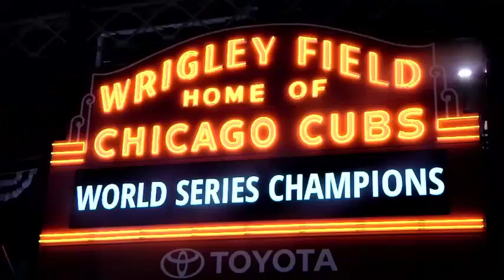Chicago celebra ansiada corona de sus Cachorros